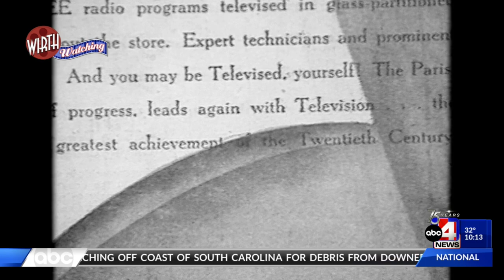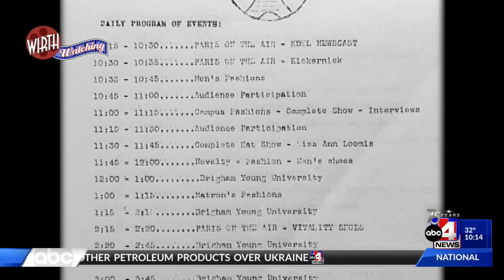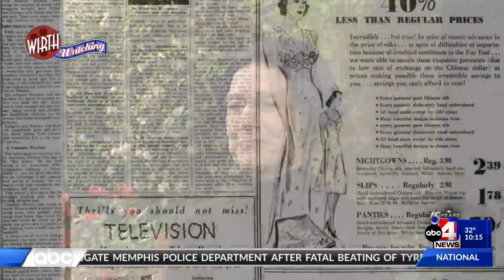Wirth Watching: 84-years-ago the Public was Amazed by Closed Circuit Live TV Shows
On tonight's 'Wirth Watching,' we revisit the amazement of closed circuit live TV shows 84 years ago.